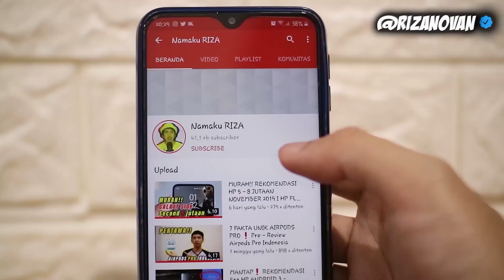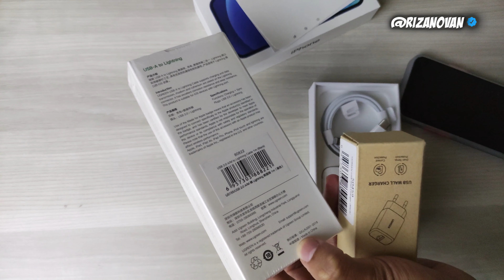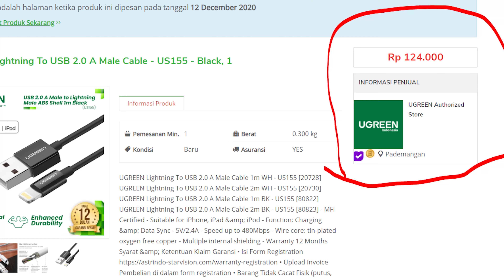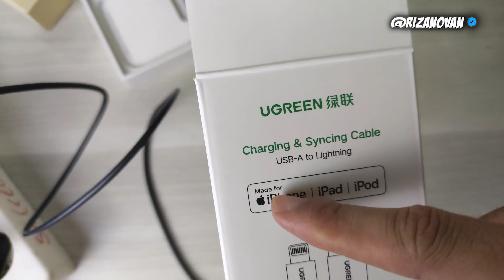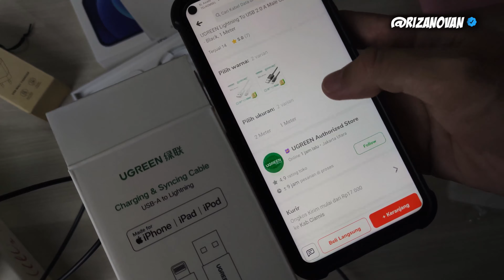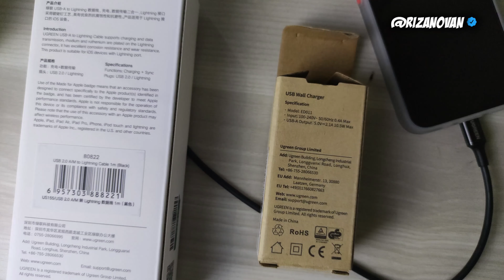CHARGER "Murah" TERBAIK BERSERTIFIKAT MFi UNTUK IPHONE 12 MINI, IPHONE 12 , IPHONE 12 PRO , PRO MAX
dalam video kali ini saya mau share ke kalian CHARGER "Murah" TERBAIK BERSERTIFIKAT MFi UNTUK IPHONE 12 MINI, IPHONE 12 , IPHONE 12 PRO , PRO MAX .
nah syarat charger itu bagus buat iphone adalah harus ada sertifikat MFi atau made for iphone ya, kebetulan saya beli merk U- Green, seperti apakah kualitasnya? apakah bagus?
apakah fast Charging?
tonton videonya sampe selesai.

Gratiss..